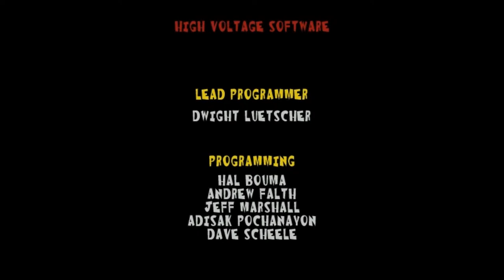Let's Play: Lego Racers! Part 7: Revenge!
hy guys, in this episode i beat rocket racer